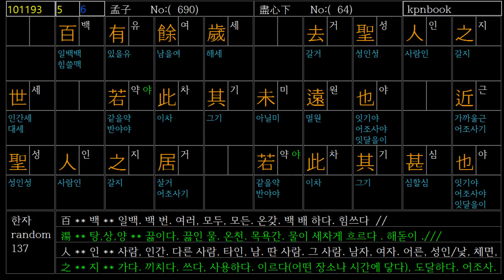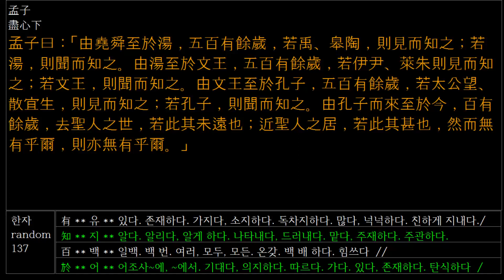한문독해_10_(입문자용 孟子) - 古典漢文讀解